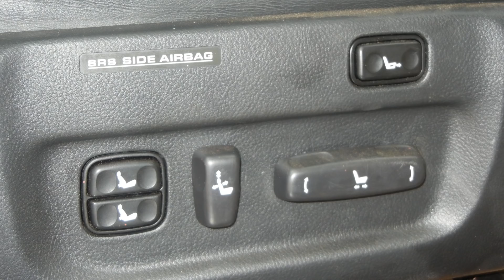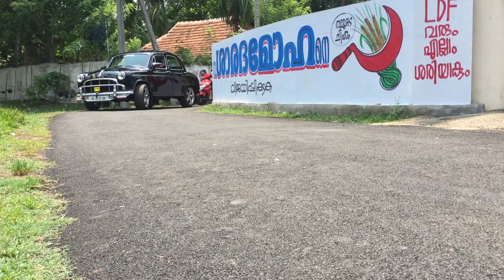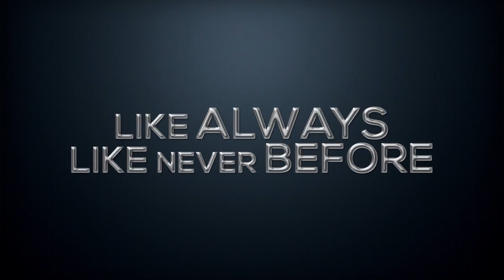landmaster 1955 model car from ernakulam